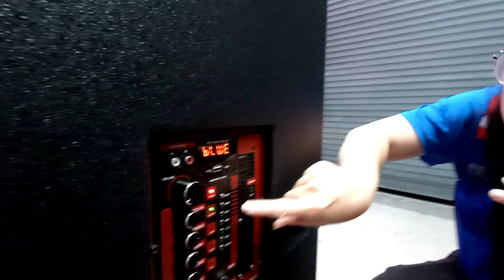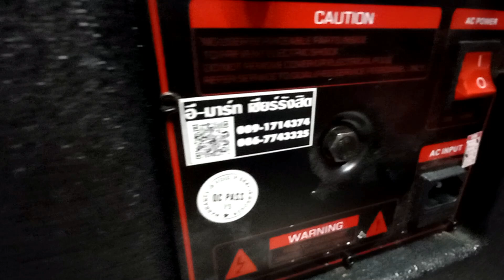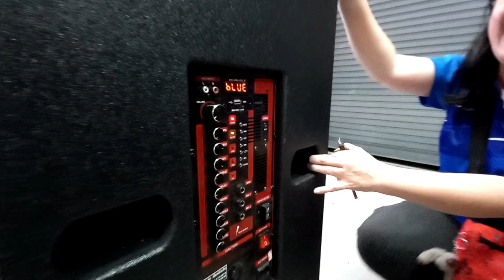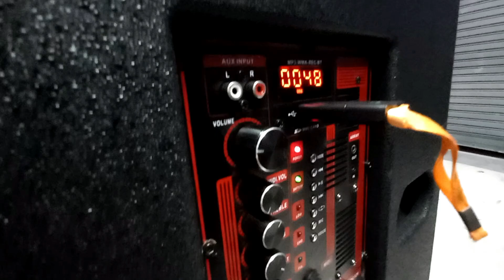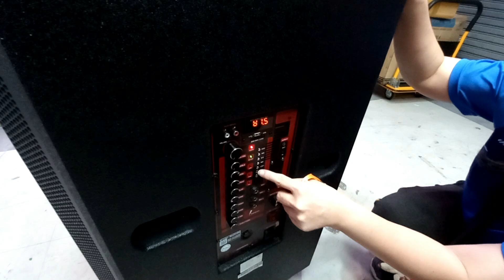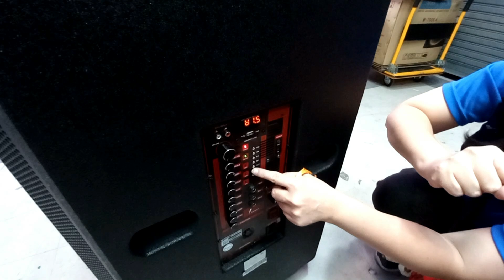ปีศาจ 7ตา ลำโพง 7ดอก ยัดอยู่ในตัวเดียว เสียงกระหึ่ม ใสกริ๊บ @E-Mart เซียร์รังสิต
dadmom

สนใจลำโพงชุดไหน ลองโทรไปสอบถามได้ครับ
สามารถรับชมรีวิว ลำโพง แต่ละรุ่น ได้นะครับ
Youtube ช่อง E-Mart : ร้านอีมาร์ท เซียร์รังสิต
E-Mart เซียร์รังสิต  ชั้น G ห้อง GC 049 (โซนด้านหลัง)
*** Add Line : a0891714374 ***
*** Add Line : @emart ***

ลำโพงกลางแจ้ง / อี-มาร์ท E-Mart เซียร์รังสิต